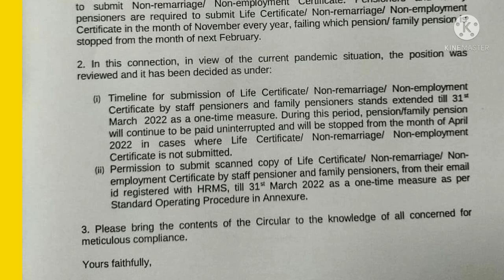Video For SBI Retirees & Family Pensioners only | SBI Circular Dated 21.01.2022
SBI Retirees Revised Staff Welfare Critical Illness Scheme | Only For SBI Pensioners
sbi retirees pension updation
sbi retirees welfare scheme
sbi retirees benefits
sbi pensioners benefits
sbi pensioners latest news
sbi family pensioners latest news
sbi retirement pension scheme
bank retirees pension updation latest news
bank pension updation latest news
retired bank employees pension updation latest news
sbi retirees medicare
sbi pensioners medical allowance
welfare bank
sbi
iba
bank
SBI Family Pension Circular | Family Pension Slabs | Undertaking to be submit in SBI
sbi family pensioner news
sbi family pension latest news
bank family pension latest update
bank family pensioners latest news today
bank retireees news
bank ex staff news
bank employees news
bank ex employees news
bank pensioners news
bank pension update
chak de with knowledge
revised bank family pension
bank family pension
family pension revision in banks latest news
family pension latest news
family pension bank employees
bank employees family pension revision
bank pension news
how much increase in pension
family pension in bank,pensioners
pension
Good News For Family Pensioners | All issues of Bank retirees discussed
bank retirees pension revision latest news
bank retired staff insurance
Revised bank family pension October 2021?
Revised bank family pension November  2021
when bank family Pension payment
when bank family Pension will increase
bank family Pension revision
bank family Pension hike
bank family Pension increase
bank retired staff news
bank retired employees news
bank employees news
bank Pensioners latest news
bank retirees pension latest news
bank retirees news
bank retirees pension updation
bank retirees pension update
latest bank family Pension
increased bank family Pension
news bank family Pension
 banksbank family Pension latest news
Bank Union meeting with iba for Revision in bank family pension. bank retirees pension revision. bank pensioners news , latest news on bank pension , bank family pension revision , bank pensioners pension latest news , family pension in bank latest update , family pension update , bank retirees pension update , update bank family Pension & revision of bank contribution in NPS . .